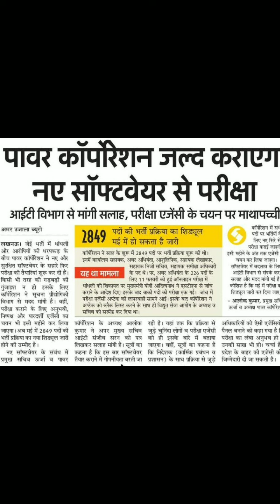Uppcl की परीक्षा दोबारा की तिथि जून या मई में संभावित?